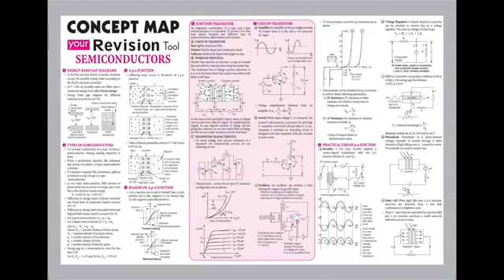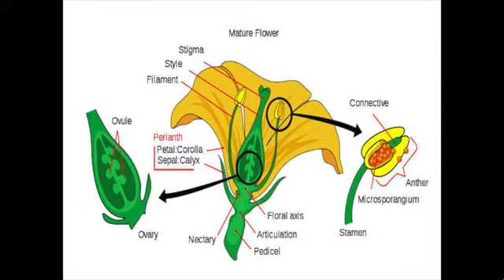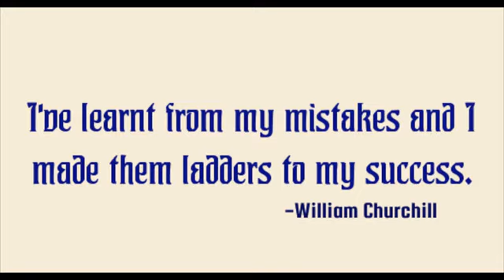Motivational videos for Neet aspirant// funny life of neet student//motivational